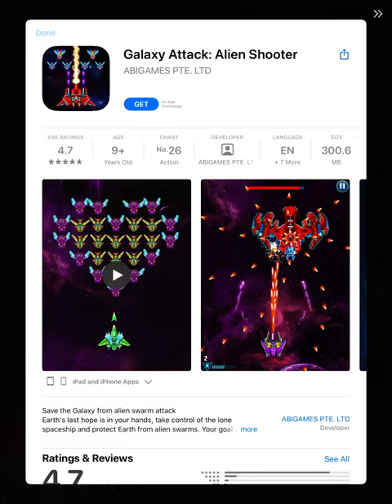Part 3 of series